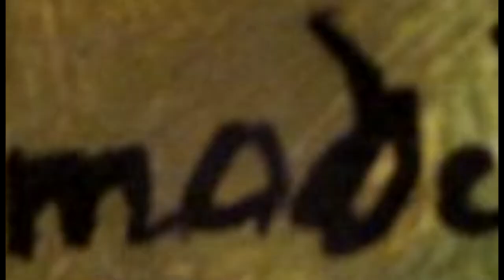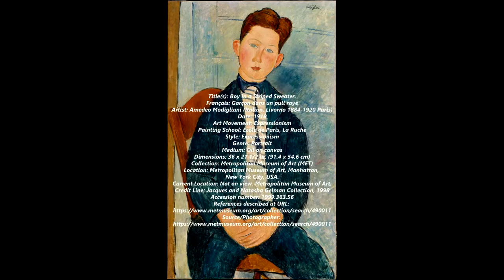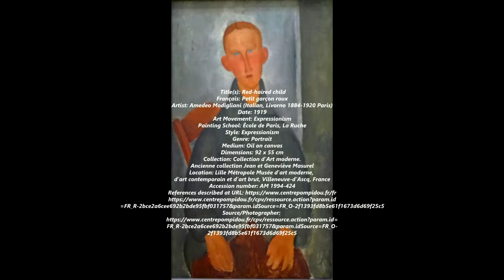Amedeo Modigliani - Paintings of CHILDREN by Amedeo Modigliani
Amedeo Modigliani (Italian, Livorno 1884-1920 Paris) - Paintings of CHILDREN by Amedeo Modigliani.

Amedeo Clemente Modigliani (12 July 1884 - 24 January 1920) was an Italian Jewish painter and sculptor who worked mainly in France. He is known for portraits and nudes in a modern style characterized by elongation of faces, necks, and figures that were not received well during his lifetime but later found acceptance. Modigliani spent his youth in Italy, where he studied the art of antiquity and the Renaissance. In 1906 he moved to Paris, where he came into contact with such artists as Pablo Picasso and Constantin Brâncu?i. By 1912 Modigliani was exhibiting highly stylized sculptures with Cubists of the Section d'Or group at the Salon d'Automne.

Modigliani's oeuvre includes paintings and drawings. From 1909 to 1914 he devoted himself mainly to sculpture. His main subject was portraits and full figures, both in the images and in the sculptures. Modigliani had little success while alive, but after his death achieved great popularity. He died of tubercular meningitis, at the age of 35, in Paris.

During his early years in Paris, Modigliani worked at a furious pace. He was constantly sketching, making as many as a hundred drawings a day. However, many of his works were lost—destroyed by him as inferior, left behind in his frequent changes of address, or given to girlfriends who did not keep them.

He was first influenced by Henri de Toulouse-Lautrec, but around 1907 he became fascinated with the work of Paul Cézanne. Eventually he developed his own unique style, one that cannot be adequately categorized with those of other artists.

He met the first serious love of his life, Russian poet Anna Akhmatova, in 1910, when he was 26. They had studios in the same building, and although 21-year-old Anna had recently married, they began an affair. Anna was tall with dark hair, pale skin and grey-green eyes: she embodied Modigliani's aesthetic ideal and the pair became engrossed in each other. After a year, however, Anna returned to her husband

0:27 / 5:41